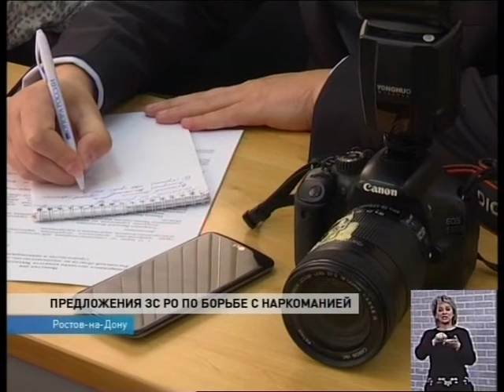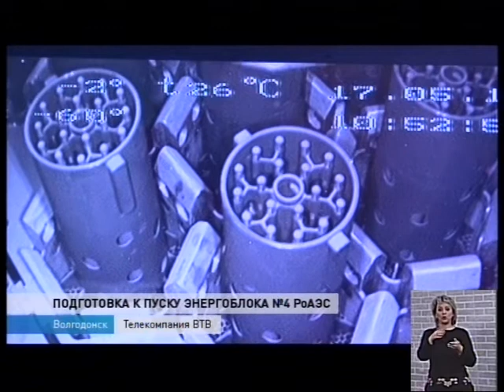Новости 18 30 от 23 мая - телеканал ДОН24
губернатор встретился с шахтерами в Гуково
в Белокалитвинском районе открыта обогатительная фабрика
"Ростов-Дон" выиграл чемпионат страны без единого поражения